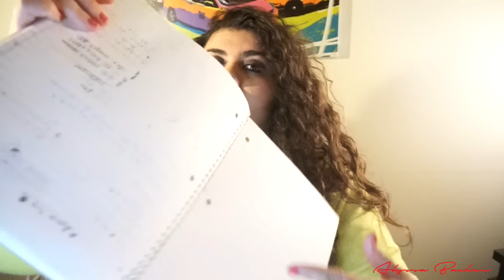Como comensar en Youtube Y Lo que nadie te quiere contar.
Que onda people como están? Esta vez les traigo un video de como llegue a You Tube Space La

Quieres mas información sobre los WorkShops? Te invito a mi pagina iniciando en Enero 2016

Usa mi código de Ebates para recibir dinero cada vez que compres en linea.

Registrate a YouTube Space

Te invito a que me sigas y te connectes conmigo!

YoQuieroPeople

Mandame un cartita o un regalito a :
Alyssa Baches Media
7083 Hollywood Blvd.

Camara: Sony Alpha a5000
iMovie.